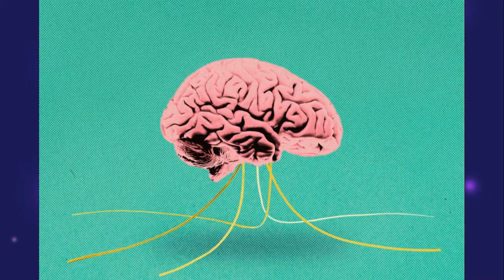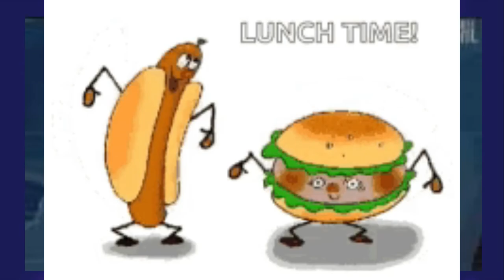Things to Do When Your Brain Is Tired ! ☺️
Heyyyyyy,
Do check it out this video on what to do when your brain is tired & we hope you will apply it in your daily life. This is a small gesture from us to you to reach out this knowledge.

HAPPY LEARNING !!!